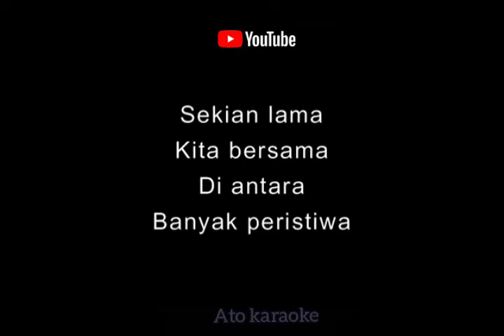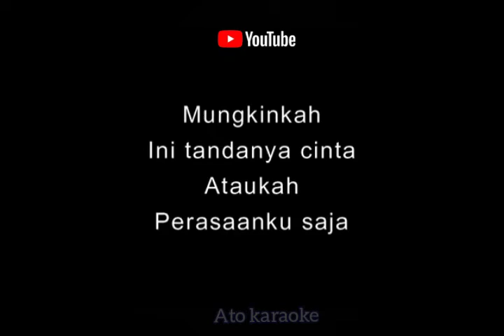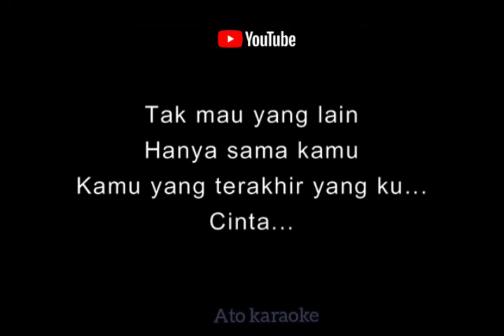VINA PANDUWINATA - Aku makin cinta ( karaoke )